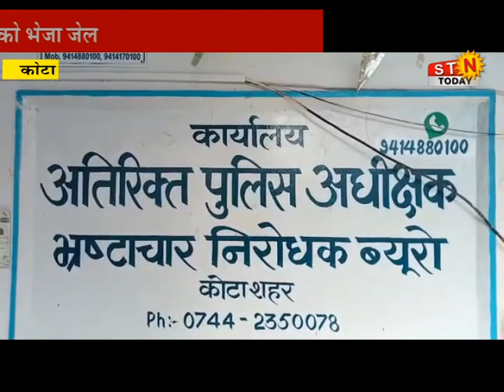news 09 july 22 @ कोटा - घूसखोर एसआई को भेजा जेल